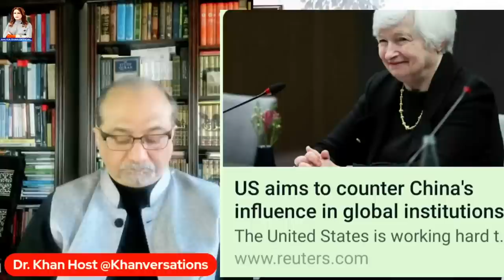Pak origin Hamza Yousaf to lead Scotland. South Asians running the UK